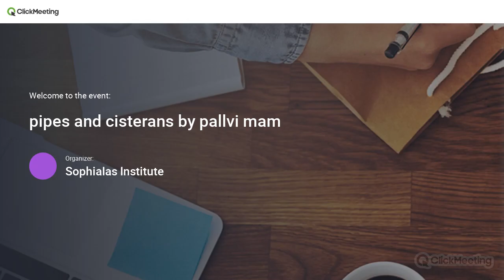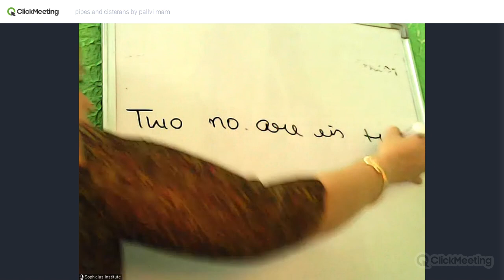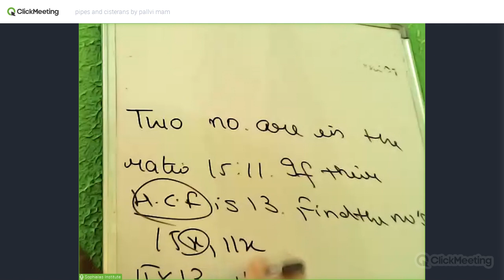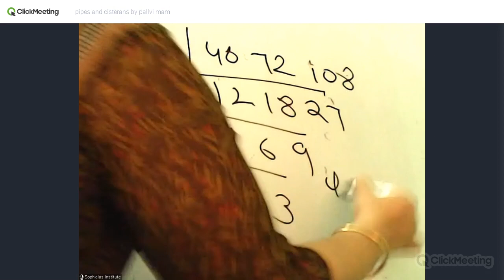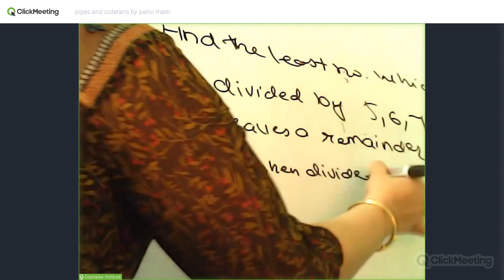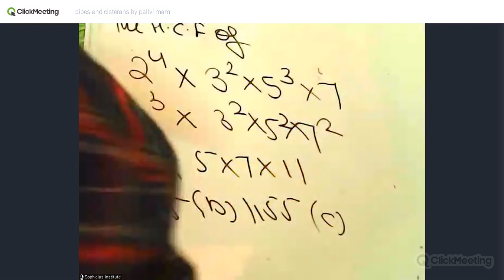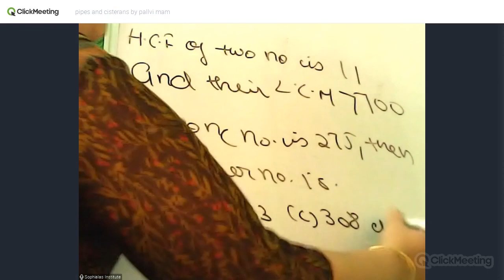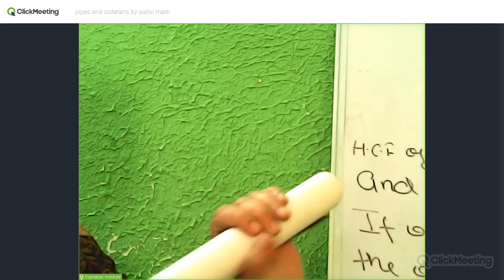pipes and cisterans by pallvi mam